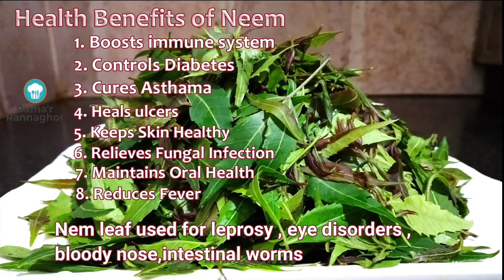রোগ প্রতিরোধক ক্ষমতা বাড়ায় নিমপাতা |Nim patar upokarita | Neem Patar Recipe |Benefits of Neem Leaves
রোগ প্রতিরোধক ক্ষমতা বাড়ায় নিম পাতা | Nim patar upokarita | Neem Patar Recipe | Nim patar recipe | Nim Pata Vaja | Nim patar Recipe | উপকারী িনম পাতার েরিসিপ | Benefits of Neem Leaves

Hi,
I am Ruma . I hope you will like the  Bengali Recipe Video ,So keep on watching and if u like the video , please click the like button and give feedback in the comment section .